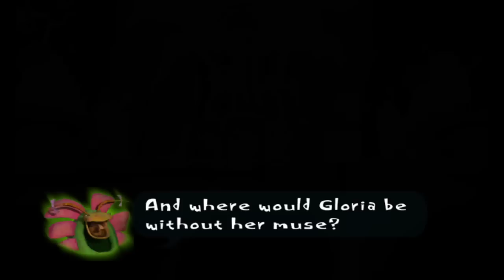Let's Play Psychonauts! (4th Session aka 'the Lost Years')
Further into the asylum we go! It's time for Gloria's Theater and Waterloo World with wonderful guests including Tim, animation supervisor David Russell, animator Ray Crook, world builder Geoffrey Soulis, and programmer Kee Chi!